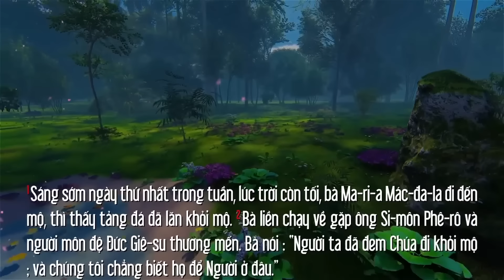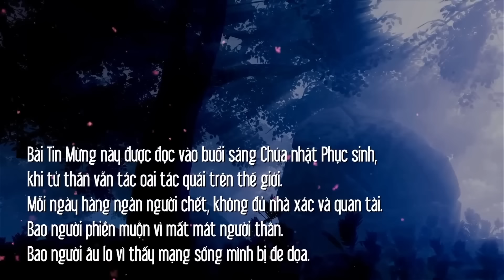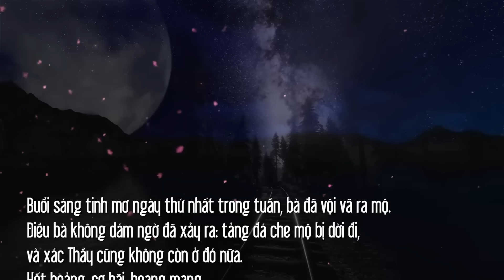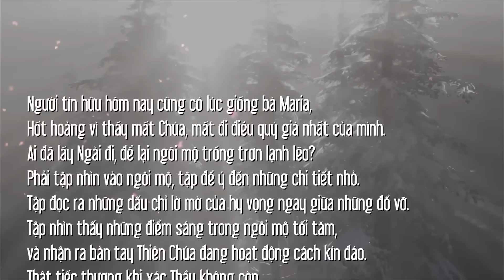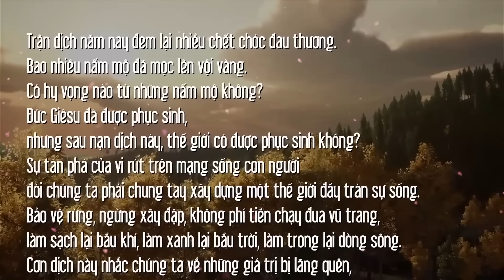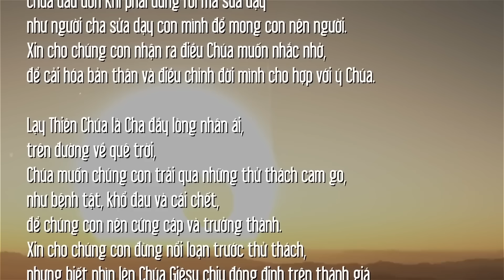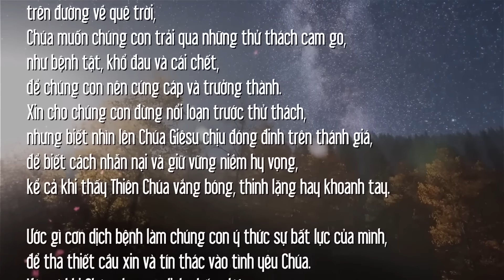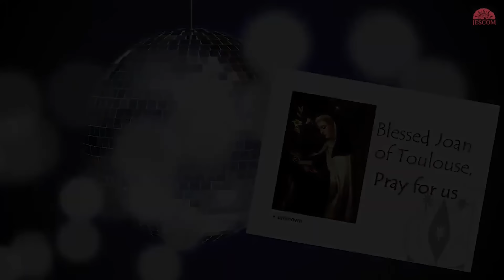ÔNG ĐÃ THẤY VÀ ĐÃ TIN | MANNA CN1PS